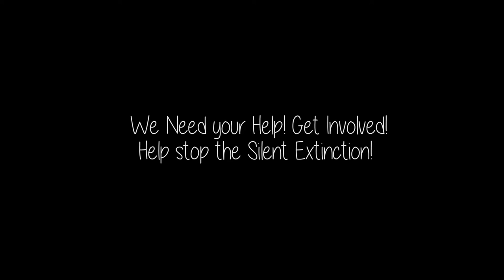Fear and Hope - No Rhinos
"No Rhinos" is available for Download on iTunes and too stream on Spotify.

All income generated from this project will be donated to The Perfect World Foundation to help support and spread awareness for our endangered friend the Rhino.

Band: FEAR and HOPE
Songwriter: Peter Pote
Singers: Peter Pote, Mikaela Larsson
For: The Perfect World
Producer: Jalle Westergren at Globalmusix Studios
Mastered: Staffan Karlsson
Guitar, congas and co-producer: Mikael Myllie
Mandola: Andreas Nordanstig

Kids Choir: Linnea Karlsson, Ester Claesson, Stella Joshaghani, Edith Belletti Bengtsson, Agata Lannerborn, Heli Skäringer Frick, Anna Lanner and Agusta Lannerborn.
Adult Choir: Kirsi Ursine Berg, Anette Dennstam, Linda Malmsten, Marita Jawette, Öystein Berg, Yngve Mare, Karin Nordanstig and Tommy Larsson

Music video made by: Fredric Johansson
Video footage of walking boy: Color Media and Care For Wild Africa

Video footage of airlifted Rhinos: Kishugo